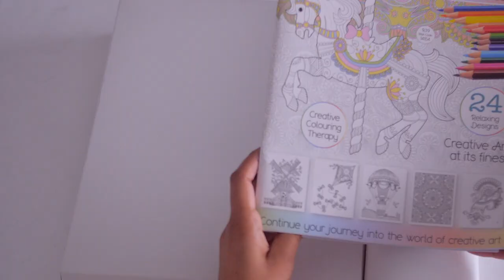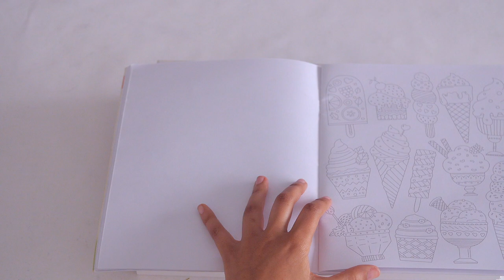Tutorial for DIY gift-wrapping | ClubX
Create hand-made gift-wrapping by painting abstract designs on black wrapping paper 'for him' or 'for her'. You can also use the craft paper to decorate a plain white box and add sprinkles of glitter for a bit of shimmer.